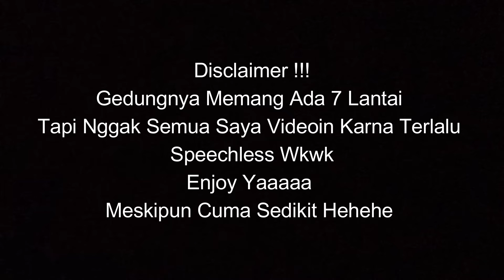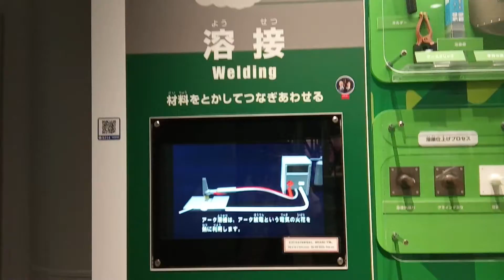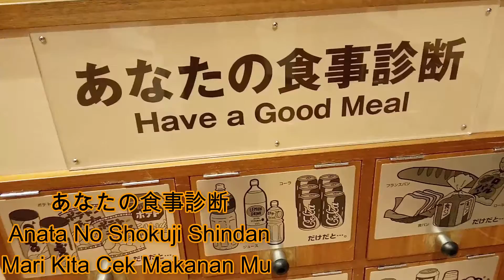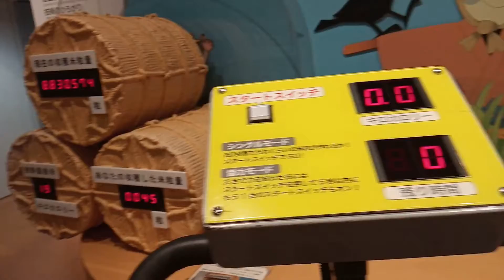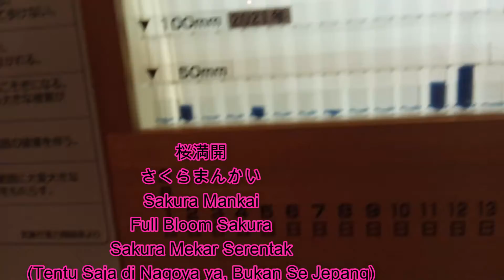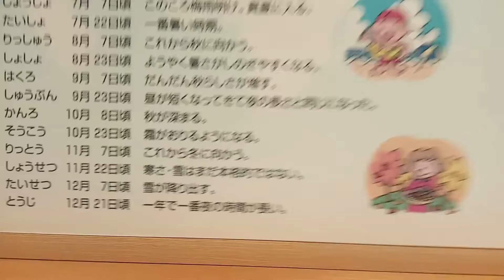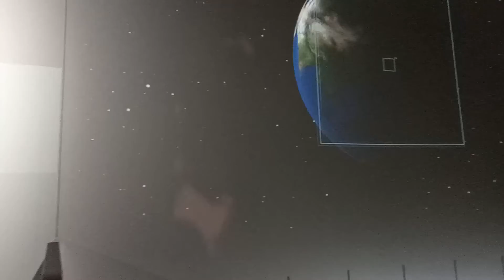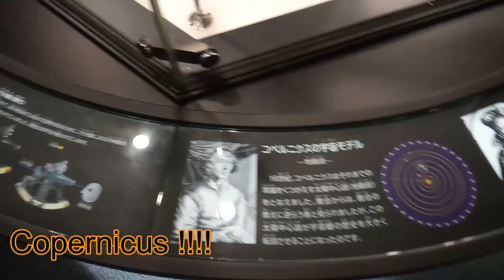7 Lantai Futuristik !!! Nagoya City Science Museum